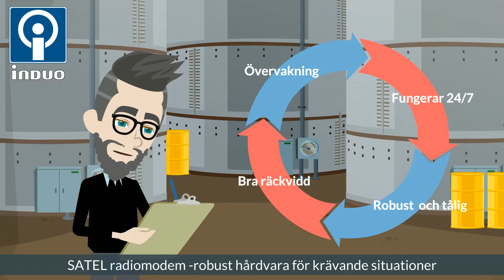Radiomodem för affärskritisk kommunikation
Viktiga system måste alltid fungera. Ett korrekt dimensionerat radiomodemsnät ger dig bättre tillgänglighet än mobilnäten. SATELs radiomodem används av räddningstjänster, organisationer och företag över hela världen. Radiomodemen från SATEL är kända för sin pålitlighet och kvalitet, testa ett eget radionät om du värnar om tillgänglighet och driftsäkerhet. Mer information här